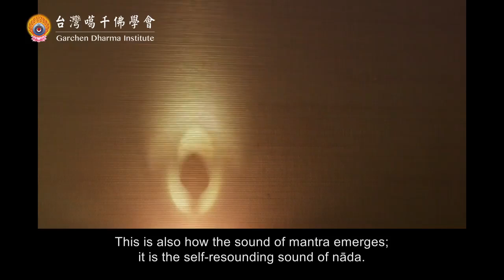Fire Flame Meditation (Tummo) explained by Garchen Rinpoche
The Buddhist Tantric master Garchen Rinpoche explains an abbreviated version of inner flame meditation, as taught in the Drikung Kagyu lineage of master Jigten Sumgön (1143–1217).

**Notes from Garchen R's teachings**

Abiding in the ultimate meaning is abiding in true nature, buddha nature. However, discursive mind follows after thoughts, wind energies in body follow after karmic winds, so mind and winds separate. In the body there are five principal winds (the navel being like the “royal seat” of them all) and three principal subtle channels: left, right, central (the central channel is the principal one). Drawing wind and mind energies into the central channel at the navel is the practice method for “merging mind and wind energies into one point.”

A particular method for focusing on the energies at the navel is the Vajra Recitation: mentally reciting the syllables OM AH HUNG, together with focusing on the subtle wind energies. Bringing together the OM AH HUNG recitation with the in-and-out breath allows wind and mind to mingle, freeing us from obstacles that arise from the distraction of winds going where they will while consciousness wanders where it will.

Sitting with spine erect, visualize in the central channel, at the level of the navel, a ball of fire the size of a lentil. Breathing in through both nostrils together, mentally recite the syllable OM. The wind energies descend the right and left channels, entering the central channel just below the navel chakra. At this time, hold the breath briefly, mentally reciting the syllable AH. Imagine or visualize the winds lightly fanning the flame that sits at the navel so it burns hotter and brighter, as you rest in equipoise for a few moments. Then breathe out through both nostrils together, mentally reciting the syllable HUNG.

“Within this practice, look at the empty nature of mind itself,” says Rinpoche; this will help stabilize the practice of mahamudra. We are concentrating on the fire of awareness at the navel, not following the in-and-out breath with our minds. Again and again we return to the flame, liberating all mental, physical, emotional arisings through awareness.

With this practice, no need whatsoever to consider the gross physical body. The three channels are visualized, but it is unnecessary to be concerned with their exact locations since they are immaterial, cannot be found in the physical form. Eventually we can focus our attention completely on the central channel, from which the right and left channels arise. Other than this, no additional visualization is required.

As to holding the breath slightly with the syllable AH: we are holding the breath mixed with the wind energies at the level of the navel, fanning the flame. Hold the breath gently by binding the lower orifices, drawing the lower winds up while pressing the upper winds down. This is known as the “vase breath.” This is not a forceful training but a gentle one. (Do not distend the belly while holding the breath.)

With the wind energies abiding at the navel and the mind left in its natural, unfabricated state, warmth will arise at the navel. When habituated, there will be no need to hold the breath again and again, because the warmth will allow awareness to abide naturally at the navel.

Results will depend on effort. Best time to train in this practice is at daybreak. The experience of warmth may arise in a week, a month, six months, etc. Eventually the experience will require no meditation but will naturally abide as mind abides, and the cycle of OM AH HUNG will become continuous, pervading our awareness.

This method of causing the mind to abide on the basis of warmth and bliss is extremely beneficial. When it is stabilized mind will abide in stillness without effort, warmth will be stable in the body, awareness will be clear, afflictive emotions will be burnt by the fire, cold-based illnesses will disperse, and so forth. The experience of bliss is empty in its nature; it is a mental arising, no need to fixate on it.

These notes, from instructions given by Garchen Rinpoche (Tucson, 2005), were compiled by Barbara DuBois to fulfill the request of a devoted student to whom Rinpoche assigned this practice.

(English begins at p. 56)